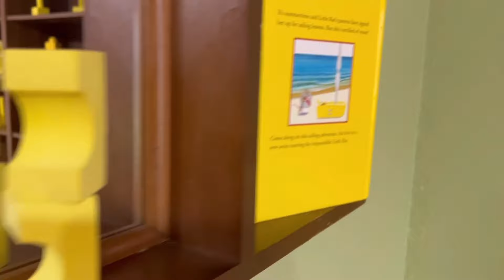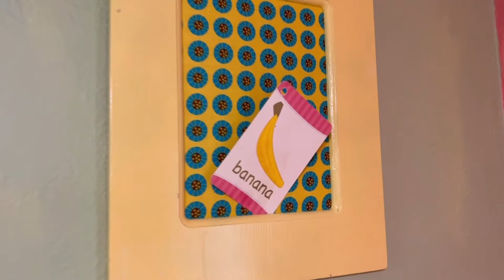La CIUDAD 🌆 AMARILLA ☀️ Reto del color amarillo ⭐️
Keidier y keiren se divierten con Mama enfocados en enseñar el color amarillo desarrollando diferentes juegos educativos mientras saltan, realizan deportes y muchos descubrimientos mas. La Familia Paloma la pasan increíble con la creación de una habitación amarilla donde disfrutan de juegos fáciles sencillos, entretenidos y un shows de carros espectacular.
En la mayoría del lugar todo es de color amarillo. Los Minions visitan la habitación. La familia paloma la pasa genial con todos los juegos que se realizan.